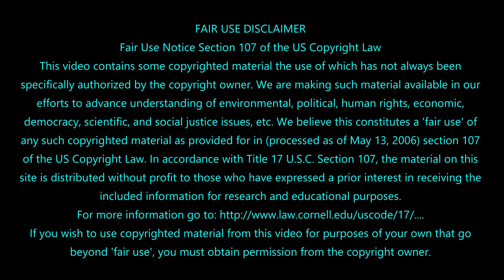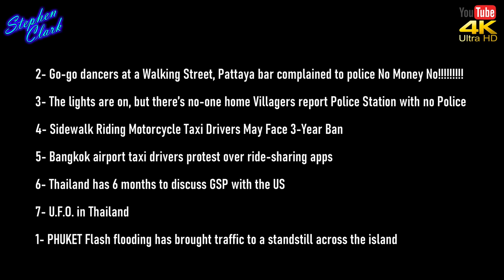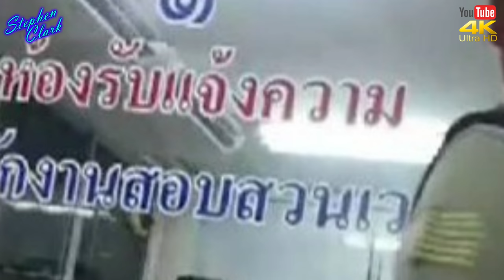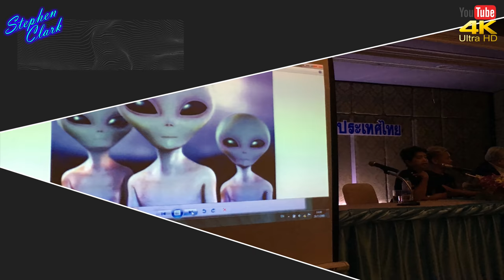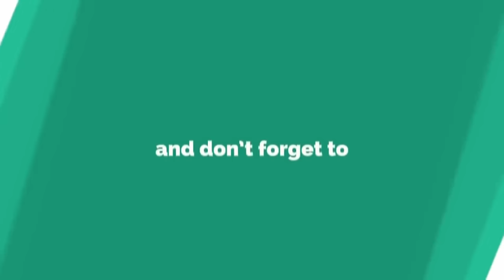NEWS FROM THAILAND PLUS SOUTHEAST ASIA #519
1 - PHUKET Flash flooding has brought traffic to a standstill across
 the island
2-  Go-go dancers at a Walking Street, Pattaya bar complained to
police No Money No!
3-  The lights are on, but there’s no-one home Villagers report
 Police Station with no Police
4-  Sidewalk Riding Motorcycle Taxi Drivers May Face 3-Year Ban
5-  Bangkok airport taxi drivers protest over ride-sharing apps
6-  Thailand has 6 months to discuss GSP with the US
7-  U.F.O. in Thailand